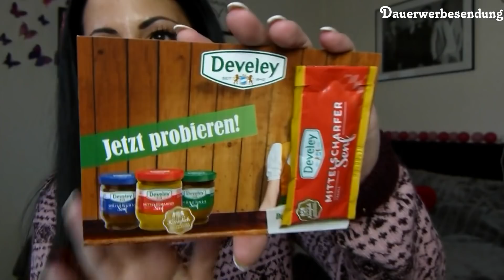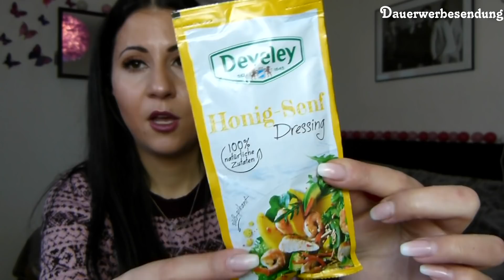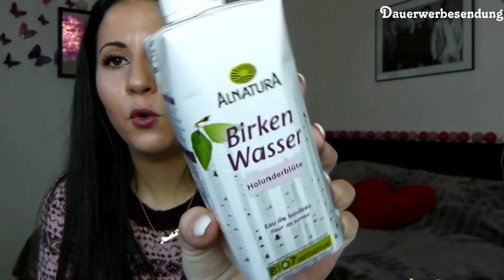Unboxing einer Fressbox | Degustabox Januar 2019 | Fit ins neue Jahr | Naika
INFOBOX:

heute gibt es nach langer Zeit mal wieder ein Video von mir und
ich starte mit einem Unboxing der Degustabox Januar 2019.
Ich musste ein paar Schnitte bei der Bearbeitung setzen, sonst wäre dieses Video einfach viel zu lang geworden.
Leider habe ich in der Aufregung total vergessen mal etwas live zu probieren, das machen wir dann beim nächsten Mal. :)

Ich würde mich sehr über positive Kommentare, Däumchen nach oben und konstruktive Kritik freuen.
Ihr macht mir damit eine große Freude und unterstützt mich ein wenig, ohne dass es euch etwas kostet. ;)

WICHTIGE INFO: Ich werde neuerdings, aufgrund der hohen Abmahnungswelle, jedes Video mit "Dauerwerbesendung" oder "Werbung" markieren!
Das hat nichts damit zu tun, dass ich die Produkte nicht selbst erworben und bezahlt habe, auch werde ich NICHT für das Vorstellen der Produkte bezahlt!
Sollte ich mal ein PR-Sample kostenlos und bedingungslos zur Verfügung gestellt bekommen, werde ich dies ausdrücklich im Video erwähnen!
Meine eigene Meinung ist nicht käuflich und bleibt daher unangetastet!
Ich hoffe ihr stört euch nicht zu sehr daran und könnt mich und mein Handeln verstehen.

Ich bekomme dadurch kein Geld sondern mir werden durch die
Freunde werben Freunde Funktion ein paar Punkte gutgeschrieben.
Ich habe die Box im Abo und selbst bezahlt!

Möchtest Du ein paar mehr private Einblicke von mir?
Dann folge mir doch sehr gerne auf Instagram.
Da bin ich außerhalb von Youtube am aktivsten.

Fühlt Euch ganz lieb von mir gedrückt!
Eure Naika